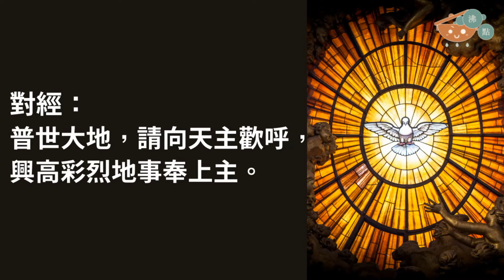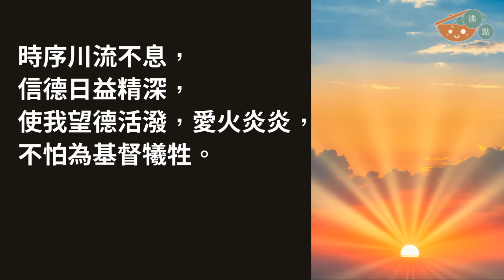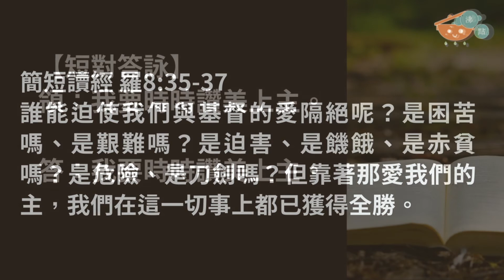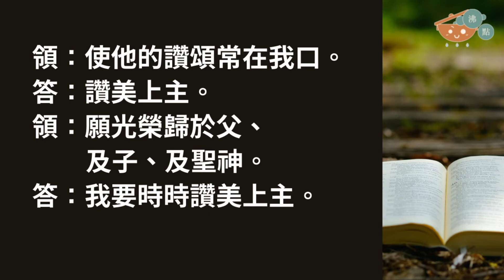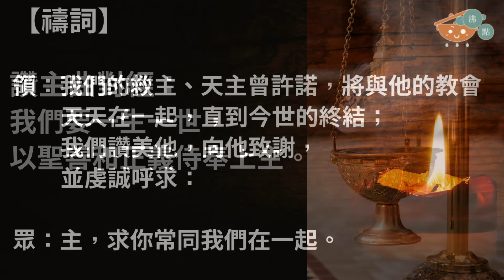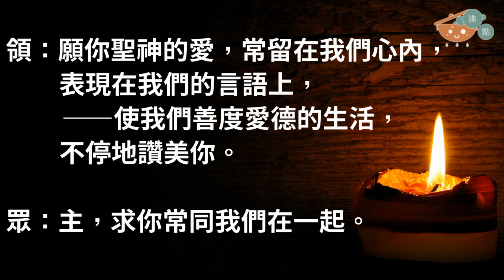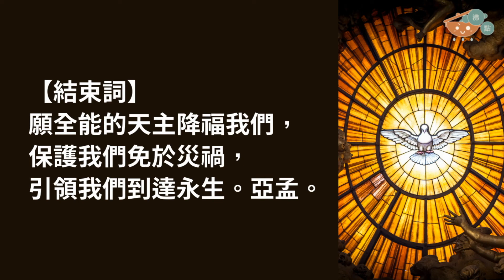一起唸日課經：晨禱 【常年期第十八周星期三】03/08/2022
一起唸日課經：晨禱
【常年期第十八周星期三】03/08/2022

（鳴謝「沸點實習生」錄音及製作- 聖神修院修生 Joseph & Nicholas）